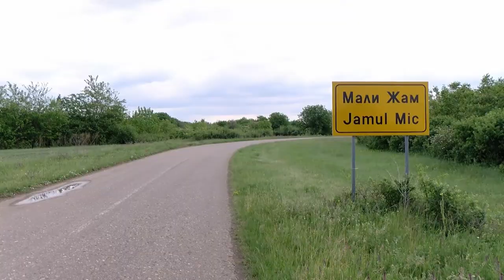SEOSKA DOMAĆINSTVA SVE TRAŽENIJA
Kuće na selu su sve traženije, a poslednjih par meseci u selima vršačke opštine prodalo se do sada najveći broj seoskih domaćinstava.